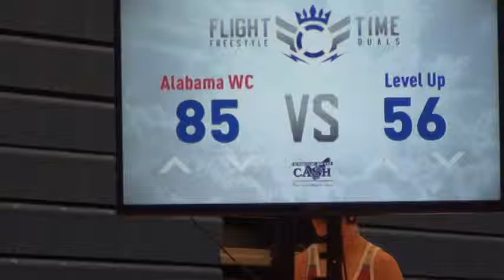152 m, Leatherman, Alabama WC vs Anderson, Level Up